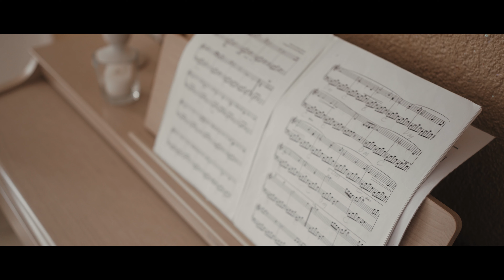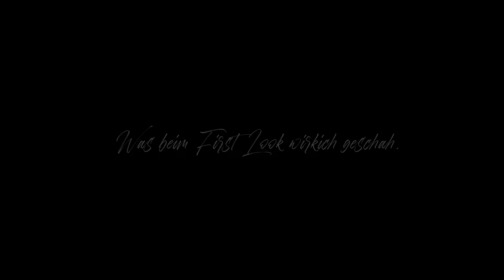emotionale Rede des Brautvaters - Hochzeit von Lukas & Janet 03.Juni 2023 (Christ-Centered Wedding)